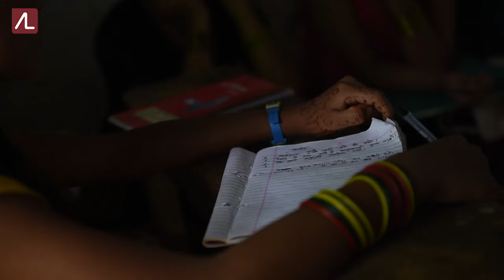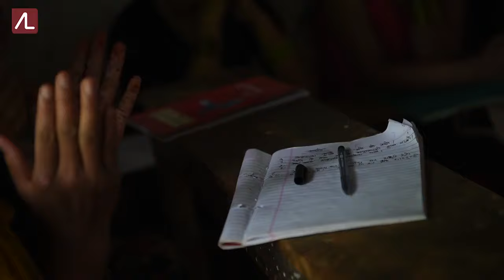Accountapreneur Profile Medha Sharma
Medha believes that educating girls can create sustainable change in society. With Accountability Lab’s support, she runs a local nonprofit called "Visible Impact" to train, mentor, and resource adolescent girls in the earthquake-affected district of Nuwakot to become pioneering citizen journalists through writing blog and news articles. Video produced by Visual Storytelling Fellow, Brittany Wait.